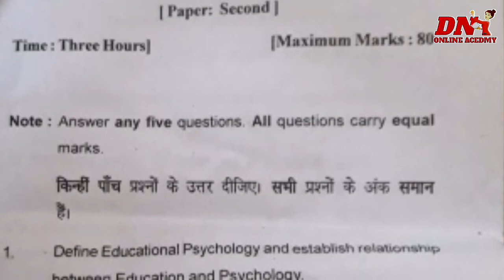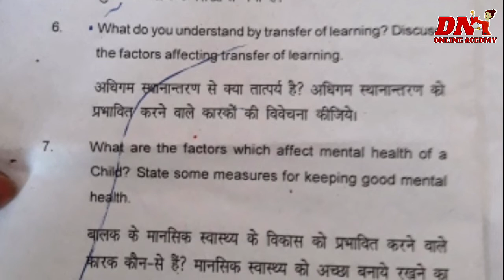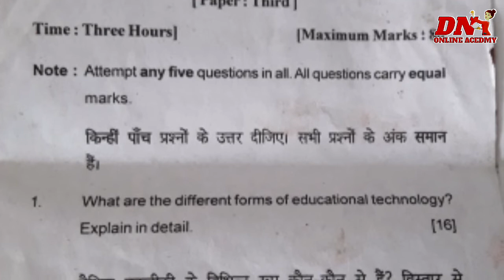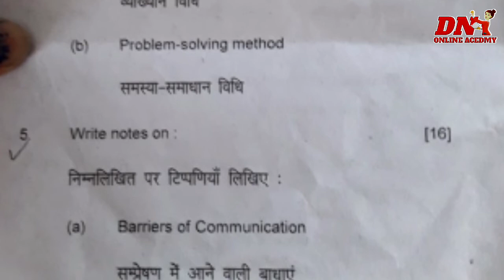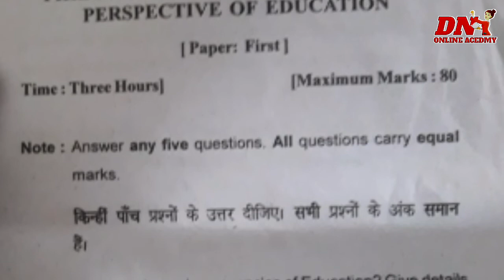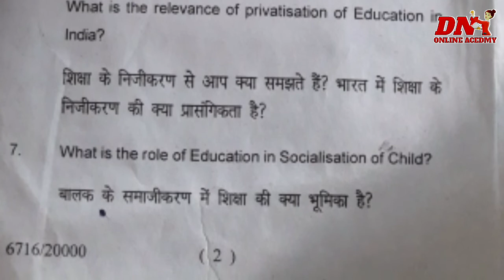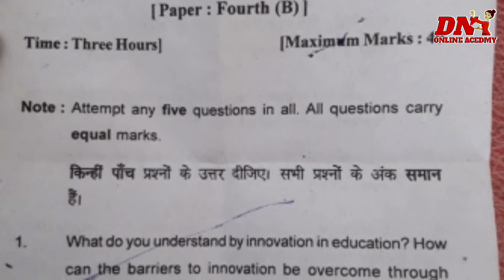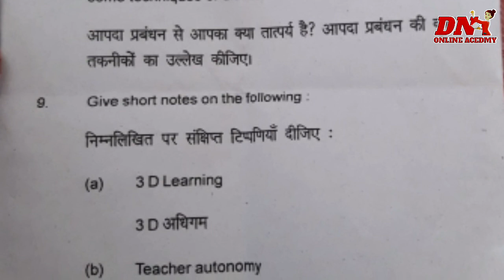B.ed 1st sem. Previous year question paper 2021 paper 1,2,3,4 innovation in education.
B.ed. 1st sem. Previous  year question paper 2021 paper 1,2,3,4